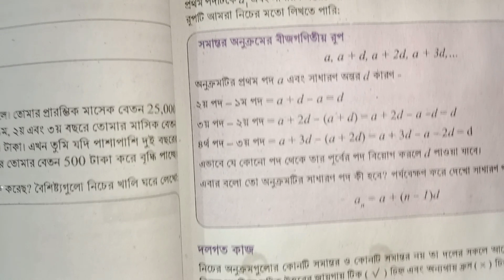অনুক্রম ও ধারা | নবম শ্রেণির গণিত ২য় অধ্যায় | Class 9 Math Chapter 2 New Curriculum 2024 // Part 7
৯ম শ্রেনির সব ক্লাশ পেতে নিচের লিঙ্কে ক্লিক কর

,অনুক্রম ও ধারা নবম শ্রেণির গণিত দ্বিতীয় অধ্যায় নতুন কারিকুলাম ২০২৪,অনুক্রম ও ধারা ৯ম শ্রেণির গণিত ২য় অধ্যায়,অনুক্রম ও ধারা অধ্যায় ২ নবম শ্রেণির গণিত নতুন কারিকুলাম ২০২৪ পৃষ্ঠা নং ৪১,৯ম শ্রেণির গণিত দ্বিতীয় অধ্যায় অনুক্রম ও ধারা নতুন কারিকুলাম ২০২৪,class 9 math chapter 2 new curriculum,class 9 math new curriculum chapter 2,class nine math chap